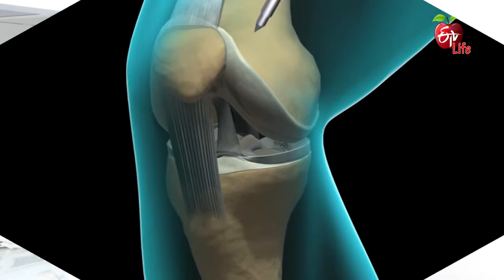Pain in The LowerPart Of the knee-Causes|మోకాలి క్రింది భాగం లో నొప్పి-కారణాలుDr.ETV| 16th July 2021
మోకాలి క్రింది భాగం లో నొప్పి - కారణాలు

Orthopaedic Surgeon Dr Sunil Dachepalli addresses the viewer's query about knee cap pain and states it as jumper's knee and briefs about it and advises consulting a doctor for a few tests and shares helpful solutions.